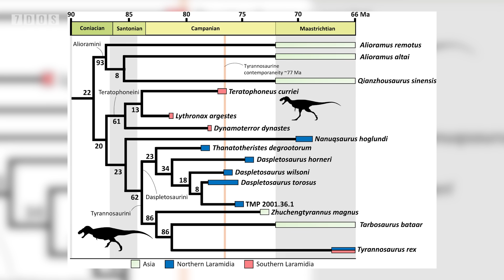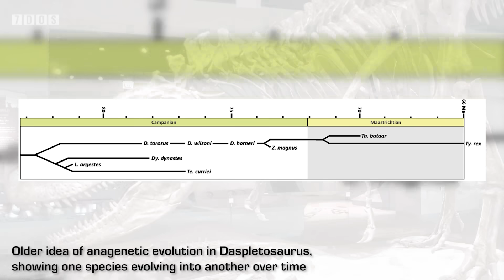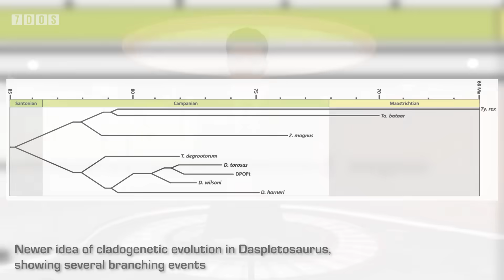New Species of Desert-Running Dinosaur Discovered | 7 Days of Science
In this week's episode of 7 Days of Science, Doug takes off his hat, Ben fights a bear, and Emilia turns around and points at a tree